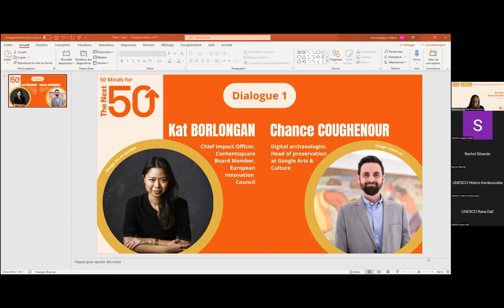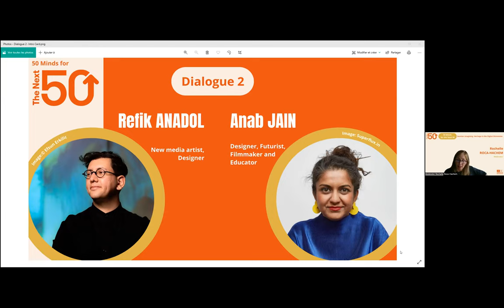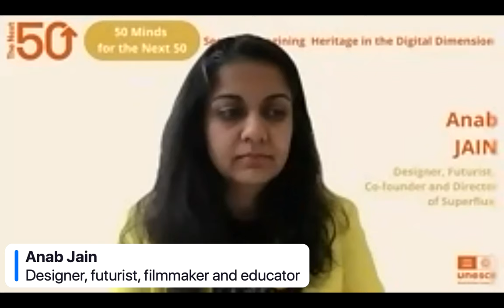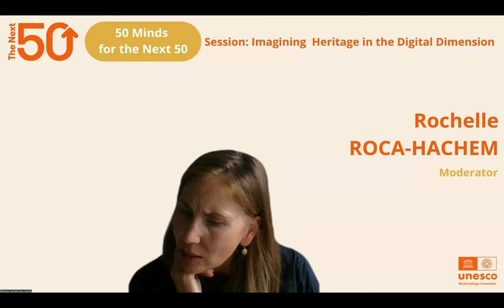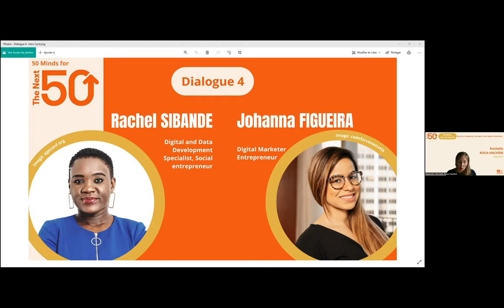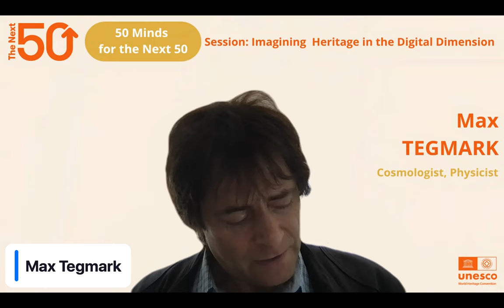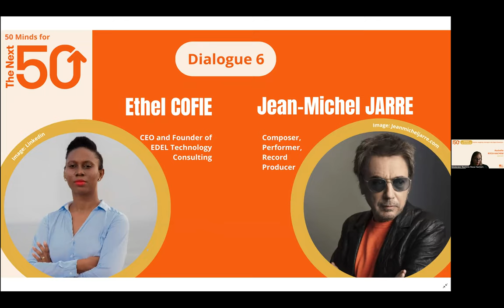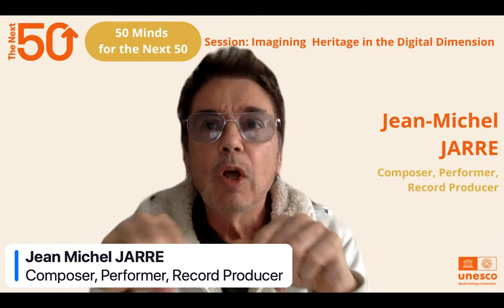Imagining Heritage in the Digital Dimension Session. 50 Minds for the Next 50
The digital aspects of heritage are growing enormously, ranging from creating virtual visits and online exhibitions to cataloguing inventory of heritage objects and creating 3D models of archaeological sites. Innovative technology solutions and technological developments, especially artificial intelligence, will continue to help us to create and celebrate the values of heritage in the digital dimension.

00:00 Dialogues
4:09 Kat Borlongan and Chance Coughenour
20:54 Refik Anadol and Anab Jain
39:55 Abeer Abu Ghaith and Vít Šisler
1:00:34 Rachel Sibande and Johanna Figueira
1:21:20 Max Tegmark and Tino Sehgal
1:40:21 Jean-Michel Jarre and Ethel Delali Cofie